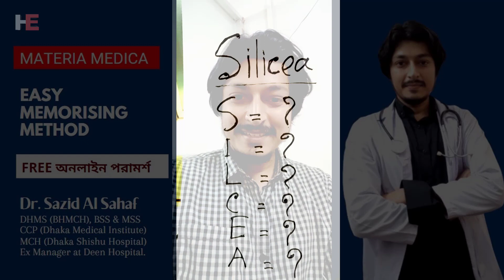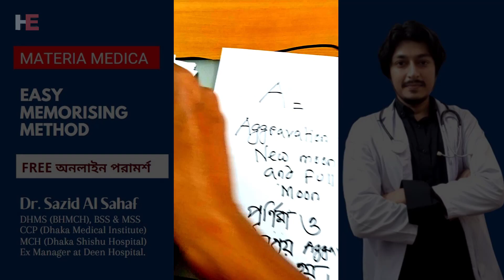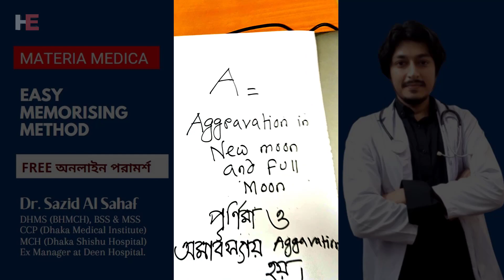Silicea - প্রধান লক্ষণসমূহ | Easy Memorizing Method | Materia Medica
হোমিওপ্যাথির বিভিন্ন বিষয়ভিত্তিক ভিডিও ক্লাসের নোটশীট এবং ক্লাসের কী নোট নিয়ে আমাদের ফেসবুক গ্রুপ আলোচনাগুলো খুব গুরুত্বপূর্ণ। আপনি চাইলে আমাদের ইউটিউবের ভিডিও ক্লাসের নোটগুলো নিতে পারেন ফেসবুক গ্রুপে জয়েন করে। অথবা সরাসরি ওয়েবসাইটের নোটশীট লিংকে ক্লিক করে NOTE নিয়ে নিন। এবং আপনার কোনো বিষয় জানার থাকলে গ্রুপে পোস্ট করতে পারেন। আমরা পারস্পারিক সহযোগীতার মাধ্যমেই হোমিওপ্যাথিকে এগিয়ে নিয়ে যেতে চাই ইনশা আল্লাহ।

Easy Memorizing Method | এই পদ্ধতিতে খুব সহজে Materia Medica আয়ত্ত করার একটি ভালো উপায়। তাই আপনারা চাইলে এই পদ্ধতিতে প্রাকটিস করতে পারেন। ভালোলাগলে কমেন্টে জানাবেন। আসুন আমরা সবাই মিলে খুব সহজে মেডিসিন আয়ত্ত করার এই ফর্মূলাটি ফলো করি, এবং চর্চা করি।

হাড় ও মেরুদন্ডের রোগ ও বক্রতার জন্য সাইলিশিয়া ব্যবহার উপযোগী।
সাইলিশিয়ার রোগীরা ভাঙবে কিন্তু মচকাবেনা এর ব্যাখ্যাটা কি? মা যদি সাইলেশিয়ার রোগী হয়, তাহলে যখনই তার শিশুকে দুধ পান করায়, তখন তার জরায়ু থেকে রক্ত পড়ে। সাইলিশিয়া চুল ও নখের নমনীয়তা ও দৃঢ়তা বজায় রাখতে সাহায্য করে।

@@ ডাঃ আশরাফুল হক স্যারের ভিডিও লেকচার।

Another Video : Silicea | A-Z | Peculiar | অভিজ্ঞান | প্রয়োগ বিধান | Dr Asraful haque

Homeopathic Medicine Silicea - Uses, Dosage and Indications,
homeopathic medicine silicea 200 benefits, silicea homeopathy uses,
silicea 30 homeopathic medicine uses,homeopathic medicine silicea benefits, silicea 30 uses and side effects, silicea homeopathic medicine for hair, silicea homeopathic medicine uses in hindi, silicea 200 homeopathic medicine,